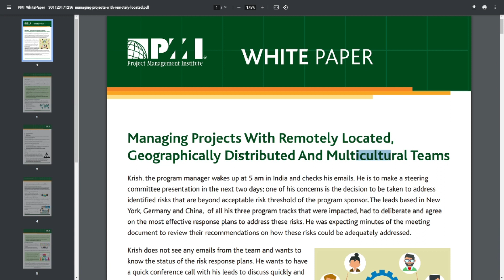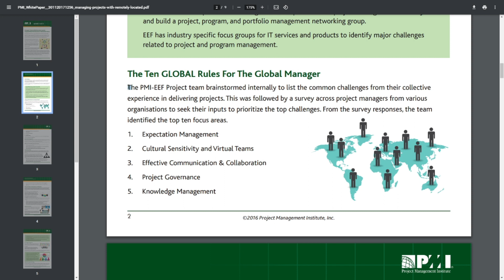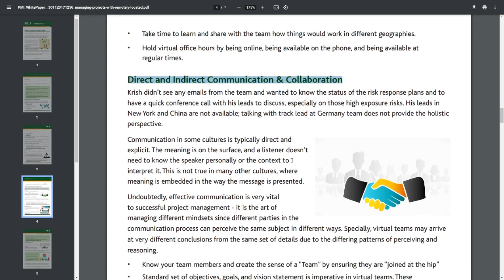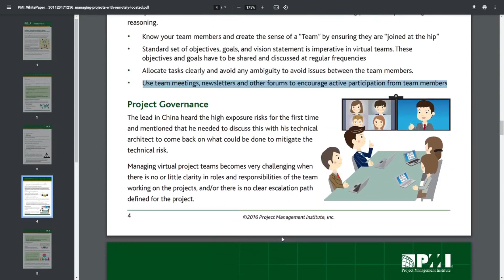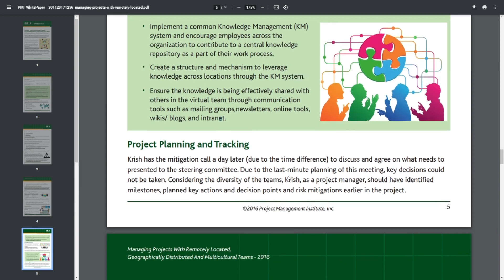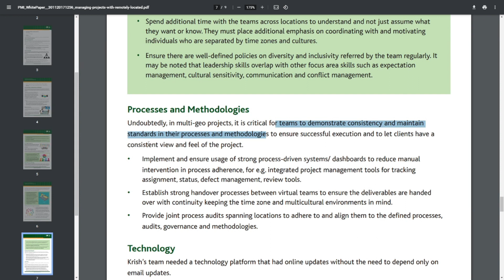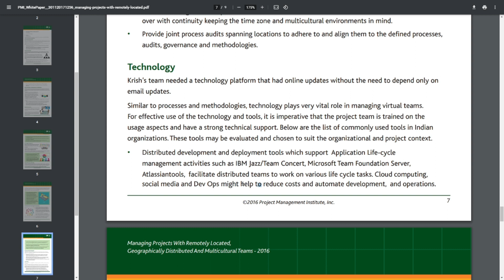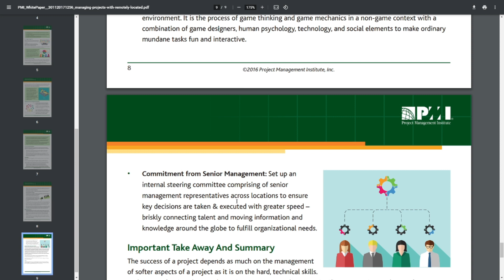10 Rules to Manage Projects with Remotely Located, Geographically Distributed & Multicultural Teams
PMI WHITE PAPER